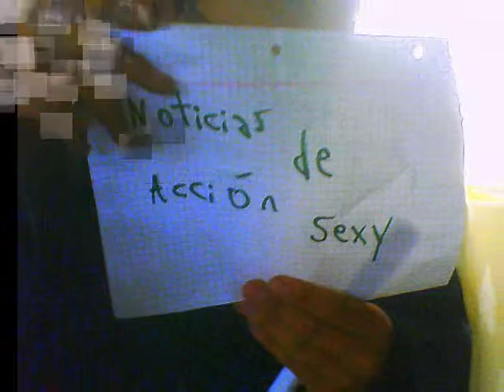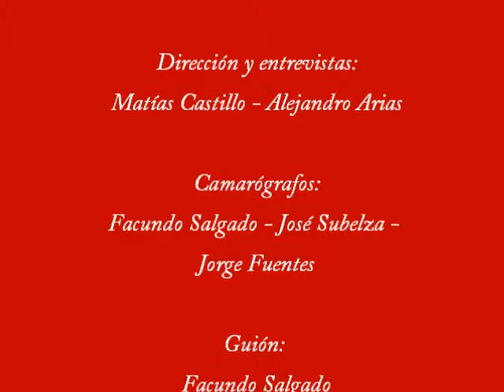Noticias de acción sexy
Video sobre el abandono escolar grabado y producido por los estudiantes de la EET Nº 3137 "Martina Silva de Gurruchaga" - Salta - Argentina